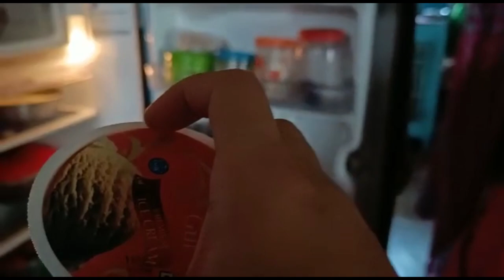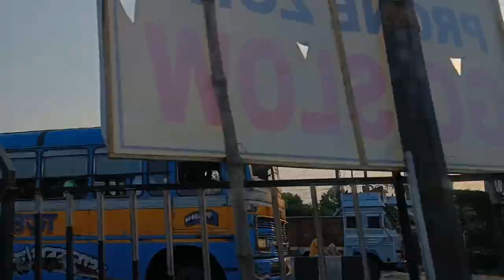jamai sosti r vhurivoj🤤😋♥️😍r k aslo amder bari..meye k thala bati bajate dilam.o ki khusi🤣